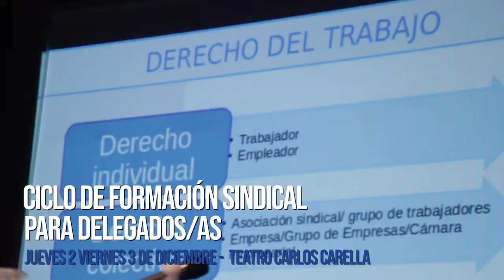CICLO DE FORMACIÓN SINDICAL PARA DELEGADOS/AS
Jornada Organizada por la Secretaría de Asuntos Gremiales, a cargo del cro. Eduardo Wlaiuk y la cra. Rocío Ríos; y la Secretaría de Organización, a cargo del cro. Luis Sainz, en conjunto con el área de Apoyo a la Formación Sindical del Ministerio de Trabajo, Empleo y Seguridad Social.